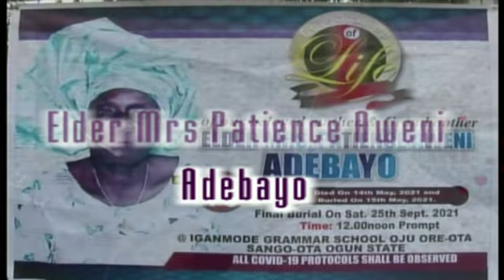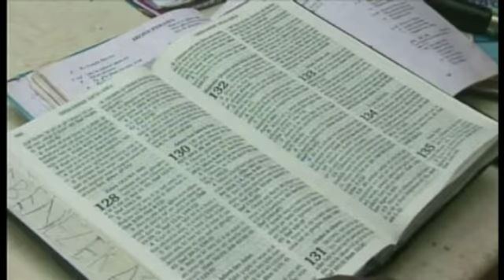FINAL BURIAL ELDER PATIENCE AWENI ADEBAYO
FINAL BURIAL